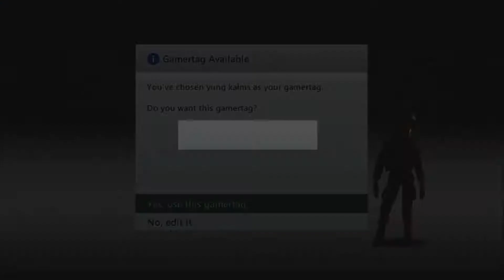yung kalms // left solar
joined yung

i left solar after being in a year wid them, t'was amazing 2nd best clan ive ever been in and i will never forget them, but its time to move on and try and get somewhere in cod lol leave a like and comment thx.